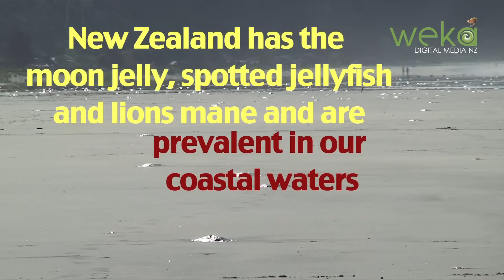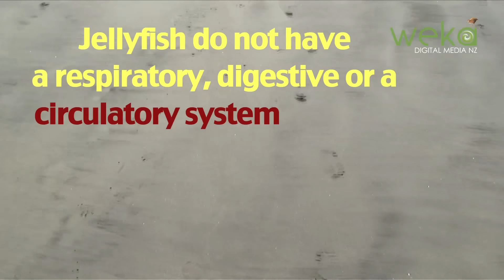Masses of Jellyfish Wash up on Beaches